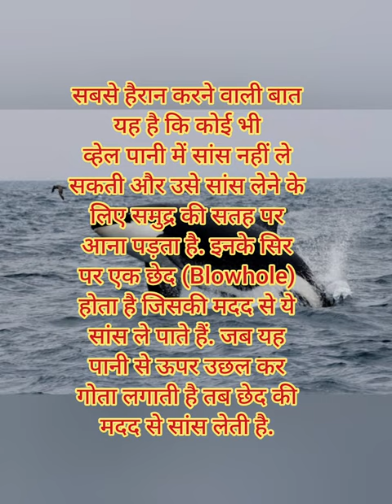Whale subscribe short shortsfeed shortvideo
Whales roam throughout all of the world's oceans, communicating with complex and mysterious sounds. Their sheer size amazes us: the blue whale can reach lengths of more than 100 feet and weigh up to 200 tons—as much as 33 elephants.

Despite living in the water, whales breathe air. And like humans, they are warm-blooded mammals who nurse their young. A thick layer of fat called blubber insulates them from cold ocean waters.

Some whales are known as baleen whales, including blue, right, bowhead, sei, and gray whales. This refers to the fact that they have special bristle-like structures in their mouths (called baleen) that strain food from the water. Other whales, such as beluga or sperm whales, have teeth.
whale, any of the larger species of aquatic mammals belonging to the order Cetacea. The term whale can be used in reference to any cetacean, including porpoises and dolphins, but in general it is applied to those more than 3 metres (10 feet) long. An exception is the 2.7-metre dwarf sperm whale (Kogia simus), so called for its otherwise striking resemblance to its larger namesake. Whales are the heaviest known animals, living or fossil, reaching a maximum size in the blue whale (Balaenoptera musculus) of perhaps more than 30 metres and 200 metric tons (220 short [U.S.] tons).
Whales are distributed throughout the world’s oceans and seas, from the Equator to the polar ice, except for the landlocked Caspian and Aral seas. They are mammals, and they share the defining traits of that group: they breathe air, are warm-blooded, give live birth, suckle their young on milk, and have hair. All are entirely aquatic, with specialized adaptations such as flippers and tail flukes for living in water. Whales must surface regularly to breathe, evacuating their lungs more completely than most mammals in an almost explosive breath known as a blow. Blows are visible because water vapour in the whale’s hot breath condenses when the blow is released.
Despite living in a medium that has much greater thermal conduction characteristics than air, whales, like other mammals, must regulate their body temperature. Hair, however, is restricted to the head, appearing mainly as isolated whiskers (vibrissae) near the mouth and blowhole. Blubber serves as an insulating layer to protect small whales from hypothermia. Large whales have the opposite problem in that they can produce too much heat; they possess elaborate thermoregulation mechanisms to prevent overheating.

Because of the restricted utility of vision underwater, whales use sound to perceive and interpret their environment and to communicate, sometimes over vast distances. Biologists have computed that the 10-hertz sounds of fin whales (Balaenoptera physalus), for example, can travel over 1,800 km (1,100 miles). Toothed whales can produce sounds and interpret their reflections via active echolocation. The extent to which baleen whales have this ability is unknown.

Following internal fertilization, female whales are pregnant for about a year. The young are relatively large when born—one-third to one-half the length of the mother. They are nursed for about six months on extremely rich milk containing almost 50 percent fat. Whales have one pair of nipples located at the rear of the abdomen near the genital opening.
The first fossil whales are known from rocks approximately 50 million years old (Early Eocene Epoch). These members of the extinct suborder Archaeoceti are the primitive whales from which modern whales are derived. They show many similarities to terrestrial mammals, including a differentiated dentition (heterodonty) consisting of incisors, canines, premolars, and molars. Archaeocetes gave rise to the living suborders: the baleen whales (suborder Mysticeti) and the toothed whales (suborder Odontoceti).